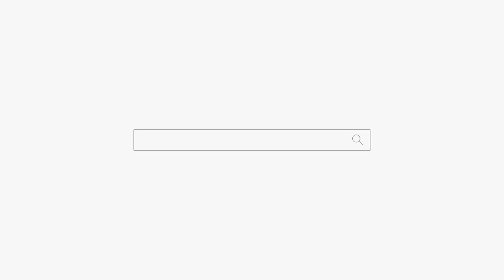이사를 잘 못 간 여자! "어떻게 방법 좀..." 용군TV 일산점집 유명한점집 일산 태백산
됩니다.

이사 풍속
우리의 전통적인 생활문화 중에 이사풍속만큼 다양한 것도 드물다. 우리 나라의 이사풍속은 이사 전 풍속과 이사 때 풍속, 이사 후의 풍속으로 나누어진다.

이사 전 풍속을 살펴보면, 옛사람들은 먼 곳으로 출타할 때와 이사할 때에는 일진(日辰)과 방위(方位)를 보아 날짜를 정하였다.

만약 일진이 나쁜 날에 출타를 하거나 이사를 하게 되면 좋지 않은 일이 생긴다 여겼다. 그래서 출타나 이사, 재액 등의 방위를 맡고 있는 신이 어느 쪽에 있는지를 살피고, 혹시 그쪽으로 가게 된다면 미리 그쪽 방위신에게 양해를 구했다.

날수에 따라 사방위를 돌아다니면서 사람의 활동을 방해하는 귀신을 옛사람들은 ‘손’이라 불렀는데, 손 없는 방위와 일진을 보아 길일(吉日)을 택하는 데는 이런 일에 능통한 집안 어른들이나 친지 혹은 이웃사람들에게 의논을 하거나, 지관(地官：풍수설에 따른 집터나 묏자리 등을 가려 잡는 사람)이나 점술가(占術家)·무당 등 이런 방면에 대하여 잘 아는 사람들에게 물어서 행하였다.

만약에 물어보아서 이사갈 방향에 손이 있거나 액운이 따라 불길한 일이 생길 것이라고 말하면 이사를 하지 않고 기다려 좋은 날을 택해 이사를 하였다.

옛날 우리 선인들은 그믐날은 그 달의 마지막 날이어서 아무런 액운이 따르지 않는 날이라고 생각하였다. 그리고 음력으로 윤달은 가외의 달이므로 아무런 재액이 없는 날이라고 생각하였다.

우선, ‘이사 전 풍속’의 사례를 들어보면 다음과 같다. ① 나이·운수·날짜·일진·방위 등이 맞지 않으면 이사하지 않는다.

② 세 살(歲煞：해에 따라 독한 음기의 살이 있다는 방위)·겁살(劫煞：삼방살의 한 방위에 끼는 독하고 모진 기운)·재살(災煞) 등 이른바 삼살방위(三煞方位)에 있을 때는 이사가지 않는다. ③ 이사갈 때는 반드시 길한 날을 택일하여 간다.

‘이사 때 풍속’의 사례를 들어보면 다음과 같다. ① 솥 안에 요강을 넣어간다. 솥 안에 요강을 넣어가는 행위는 주술적인 의미가 크다.

솥과 요강은 인간의 기본적인 생리조건을 담당하는 근본적인 기구이니, 생활이 순탄하게 이어져 가기를 바라는 뜻이라 하겠다. 또 요강은 오줌을 뜻하는 것인데, 이는 부정(不淨)을 억누르는 주력(呪力)이 있다고 생각하였다.

② 이사를 와서 큰방에 밥솥을 먼저 들여놓는다. 밥솥은 생명과 직접 관계가 있는 것이니 우대하였음은 물론이고, 밥솥에 가득찬 밥은 풍년을 가져온다고 생각하였다.

또한 새로 이사를 하면 솥 거는 일을 중요시하였고, 이것도 길일을 택하여 행하였다. 솥을 걸고 나면 이삿짐을 다 옮기지 않아도 이사를 한 것으로 쳤다.

③ 밥그릇에 쌀을 담고 가운데 촛불을 켜서 요강 안에다 넣고 이사간 집의 방 가운데에다 둔다. 쌀은 물론 풍년을 비는 것이고, 촛불은 가운(家運)의 융성을 비는 뜻이며, 요강의 주술적 의미는 앞에서 언급한 바와 같다.

④ 이사갈 때 대문 앞에 소금을 뿌리거나 소금자루를 마지막에 가지고 나오고, 이사와서는 맨 먼저 가지고 들어간다. 소금은 부정을 막는 것이므로 대문간에 뿌려서 부정을 막고자 함이다.

소금자루를 맨 뒤에 가지고 나오는 것은 이사 떠나기 전 최후까지 흉액을 막고자 함이다. 또한 이사와서 맨 먼저 들여놓는 것은 새로 이사온 집에 있을지도 모르는 부정을 먼저 가시게 하기 위해서이다.

⑤ 이사갈 때 떡을 해서 농 안에 넣어간다. 이는 풍년을 가져온다고 생각하였기 때문이다. 또, 붉은 팥떡을 해감으로써 농에 함께 붙어 올지도 모르는 악귀를 쫓고자 하는 의미도 있다.

⑥ 이사갈 때는 문구멍을 찢어놓고 가거나 방문을 열어놓고 간다. 문구멍을 찢거나 방문을 열어놓고 가는 것은 살던 집의 복이 찢어놓은 문구멍이나 열어놓은 문을 통하여 따라 나와서 함께 가기를 바라는 뜻에서였다. 복이 있어야 잘 산다고 굳게 믿었던 우리 선인들의 사고의 단면을 엿볼 수 있다.

⑦ 이사갈 때는 불씨를 꺼뜨리지 않고 꼭 살려서 가져간다. 우리 선인들은 불을 재산신으로 여겨 불씨가 꺼지면 재산이 메말라 집안이 망하는 것으로 여겼다. 그래서 불씨를 아주 중요시하였다.

⑧ 이사갈 때에 장롱 밑에다 붉은 색으로 ‘왕(王)’자를 써붙여 간다. 이렇게 하면 악귀가 따라오지 못한다고 생각하였다.

그래서 귀신이 가장 무서워한다는 붉은 색을 썼고, ‘王(왕)’자를 쓴 것은 왕권이 가장 큰 권력이므로 귀신도 겁을 먹고 따라오지 않으리라는 생각에서 비롯된 것이다.

⑨ 이사하는 날, 이사 들어갈 집의 대문·마당·부엌·방·곳간·변소·우물 등에 쌀·보리·밀·콩·팥 등을 함께 볶아서 뿌린다.

이사하는 집에 곡식을 볶아 뿌리는 것은 농사가 주업인 농경사회에서 풍년을 비는 뜻에서 생긴 주술적인 행위라고 보인다. 또 붉은 색이므로, 붉은 색은 잡귀를 쫓아내는 주력이 있다고 생각한 데서 비롯된 것이다.

⑩ 이사하는 집의 방에다 약쑥을 태우거나 이것을 방문이나 대문에 매달기도 한다. 우리 민속에서 쑥이 갖는 의미는 그 비중이 크다.

단군신화에서부터 쑥은 신비한 힘을 지니고 있었다. 쑥은 독특한 향내가 있으며 약효가 인정되어 약재(藥材)로 쓰일 뿐만 아니라 악귀를 쫓아내는 데 효력이 있는 영초(靈草)로 믿었다.

바가지에 물을 떠서 고추·숯·소금을 넣고 이사온 집의 부엌 바닥에다 둔다. 이런 사례도 역시 부정을 가시게 하고, 잡귀를 몰아내려는 의도에서 생긴 것이다.

즉, 바가지·물·고추·숯·소금의 주력을 이용하여 부엌을 정화하고자 함에서였다. 부엌신은 한 가정의 영속을 관장하는 만큼 대단히 중요시하였으며, 식생활과 직접 관계가 있으므로 그만큼 청결을 요하는 곳이었다.

홍두깨를 이사한 집의 큰방에다 가져다 놓는다. 홍두깨는 밀가루나 쌀가루를 반죽하여 넓게 펴는 데 쓰는 기구이다. 즉, 칼국수나 떡을 할 때 쓰는 기구이다. 이는 인간의 식생활을 담당하는 것이므로 생명을 영위하는 것과 깊은 관계가 있다. 그렇게 하면 풍년이 든다고 생각하였다.

또 커다란 몽둥이 모양의 홍두깨를 보고 악귀가 침입하였다가 겁을 먹고 도망갈 것이라는 생각에서 비롯된 행위이다.

이사갈 때 못 쓰는 물건이나 쓰레기를 그냥 두고 온다. 또 방을 쓸지도 않는다. 이사를 하게 되면 못 쓰는 물건이나 쓰레기가 많이 나오는데, 이것은 지금까지 한 집안에서 생사고락을 같이해 온 물건들이다.

이것들에는 눈에 안 보이는 복이 서려 있을지도 모르니, 쓸어내면 복을 버리는 결과가 될지도 모른다고 생각했다. 이것은 원시신앙에서 보이는 물신숭배사상(物神崇拜思想)에서 근거한 것이라고 볼 수 있다.

이사해 들어갈 때는 맨 처음 어른이 먼저 들어간다. 어른이 먼저 들어가는 것은 가택신(家宅神)에 대한 예의를 차리는 것이다.

또 어른이 먼저 들어감으로써 악귀나 재액을 물리치고, 재액을 당해도 어른이 당하는 편이 낫다고 생각했다. 이는 어린이를 보호해야겠다는 본능적인 생각에서 비롯된 행위이다.

이사 들어가는 시각은 해가 떠오르는 아침이 좋다. 이는 밝은 햇빛이 온 집안을 환하게 비추어 주는 것과 같이, 집안 형편도 환하게 만사형통하라는 뜻이다. 즉, 밝게 비치는 서광을 가운의 번창에 연관시키려는 생각에서 비롯된 것이다.

이사 들어갈 때는 빈손으로 들어가지 않고 돈이나 곡식, 베 등을 들고 들어간다. 이것은 새로 이사온 집에 재물을 들고 들어감으로써 앞으로 재물이 많이 생기게 될 것이라는 생각 때문이다. 농가에서는 대개 이렇게 하면 풍년이 든다고 믿었다.

이사갈 때는 절대로 찬밥을 가지고 가지 않는다. 부잣집에서야 찬밥을 먹을 리가 없다. 즉, 찬밥이란 가난을 의미하므로 가난의 상징인 찬밥을 새로 이사가는 집에 가지고 가서 가난을 계승하고 싶지 않았기 때문이다. 이사가서는 부자로 살고 싶다는 소망에서 생긴 풍속이다.

이사갈 때는 식초병은 가지고 가지 않는다. 옛날에는 가정에서 술이나 장·식혜 등을 만들어 먹었는데 잘못하면 쉬어 못 먹게 되는 수가 있다.

이들이 쉬는 것은 집안이 망할 징조라 하여 크게 금기로 여겼다. 이사갈 때 식초병을 가져가서 신 것을 퍼뜨리면 안 되므로 아예 화근이 되는 것은 없애자는 뜻에서였다.

이사갈 때 비는 가지고 가지 않는다. 비는 물건을 쓸어내는 기구이므로 이사할 집의 복을 쓸어내게 될까 싶어 아예 비를 가지고 가는 것은 삼갔다.

이사갈 때에는 멧돌을 가져 가지 않는다. 멧돌을 가져가지 않는 이유는 그것이 곡식을 부수는 기구이므로 곡식의 파괴는 가난을 의미하는 것이다.

나아가 눈에 보이지 않는 복까지 파괴할까 싶어 파괴를 연상해서 갖고 가지 않았다. 그러나 생활도구를 영영 버릴 수는 없으므로, 이사한 뒤 밤중에 살짝 들여다놓기도 하였다.

이사할 때 그릇이나 거울 등을 깨뜨리지 않는다. 우리 선인들은 어떤 일을 하고자 할 때, 그에 앞서 그릇이나 거울 등이 깨지는 것을 대단히 불길한 것으로 생각하였다. 즉, 이것은 불행의 징조로 여겼기에 파손이 없도록 매우 조심하였다.

집 뒤로 이사가지 않는다. 집을 물려 앉히지도 않는다. 우리 선인들은 살고 있던 집의 뒤쪽으로 이사하는 것은 가업 번성을 막는 일이라고 생각하였기 때문에 뒤로 이사가는 것은 금기로 여겼다.